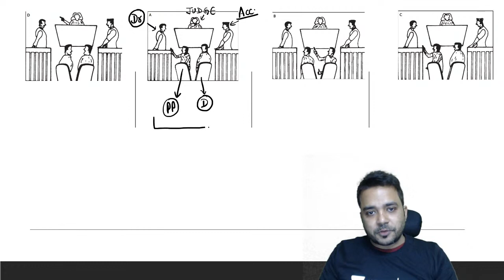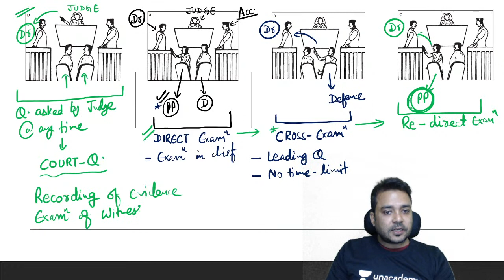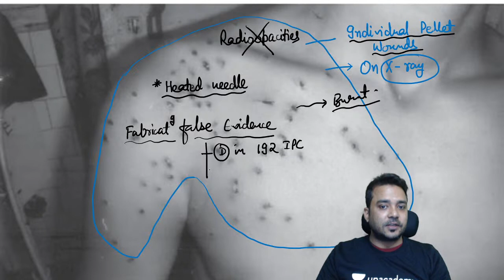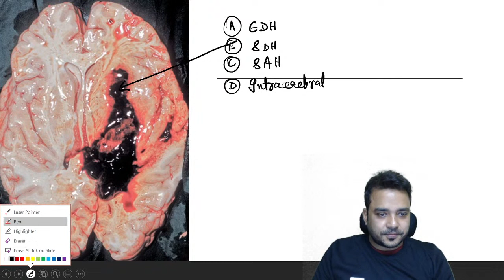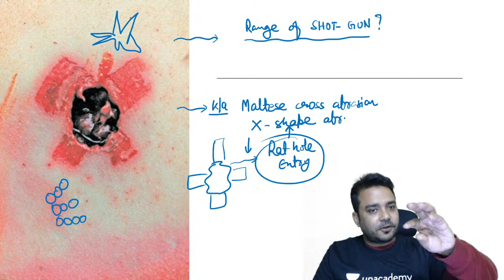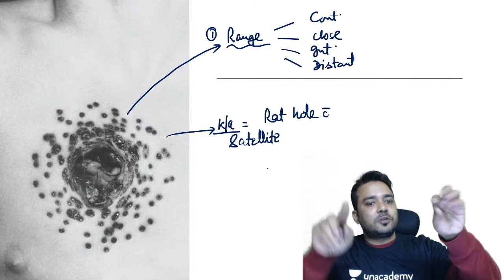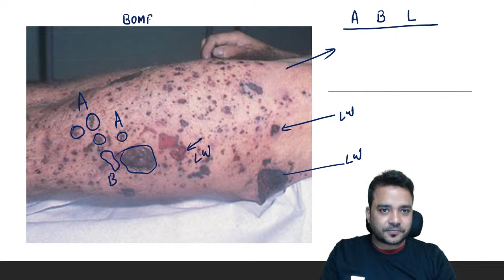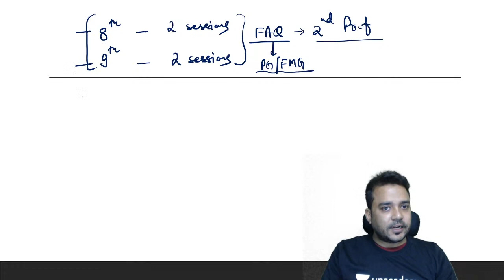Images Decoded - Part 1 - NEET PG 2021| FMT | Dr. Vishwajeet Singh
In this session, Dr. Vishwajeet is going to most commonly asked image based questions from FMT
Attend the session LIVE and stay ahead with your NEET PG & Other medical PG Exam preparations with Unacademy Live NEET PG. Learn LIVE from Dr. Vishwajeet Singh and other Top Educators on Unacademy Subscription

Subscription Benefits: -
1. Learn from your favourite educators and toppers
2. Dedicated DOUBT sessions
3. One Subscription, Unlimited Access
4. Real-time interaction with Teachers
5. You can ask doubts in the live class
6. Download the videos & watch offline